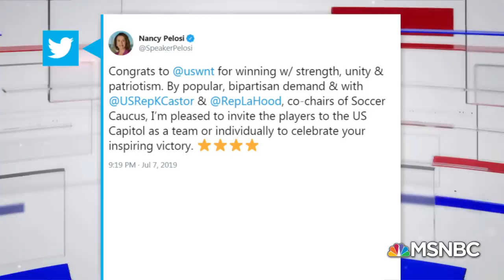How U.S. Women’s World Cup Win Has Refueled Fight For Equal Pay | Hallie Jackson | MSNBC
Kavitha Davidson, sports writer for The Athletic, joins MSNBC to discuss how the U.S. women’s soccer team win plays into the team’s past gender discrimination lawsuit against the U.S. Soccer Federation.